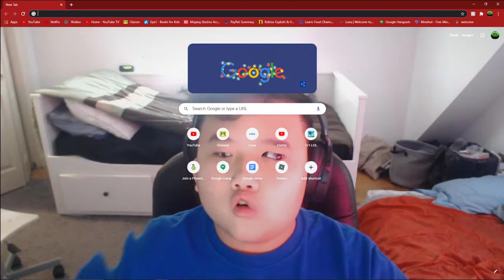Playing krunker for the first time with my friend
for some reason could not find his channel but discord is here